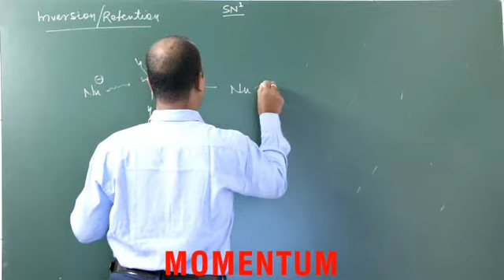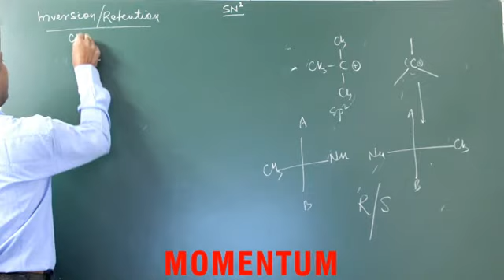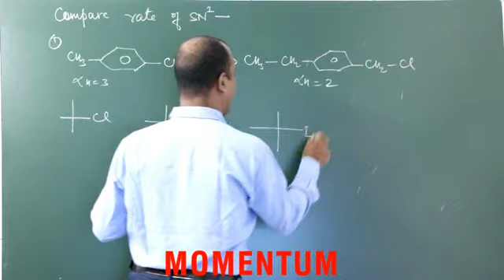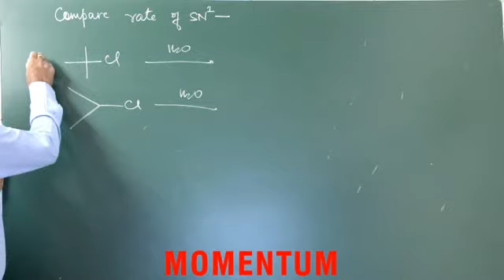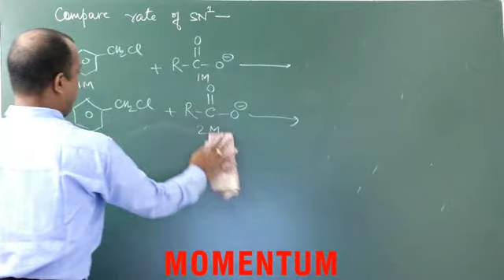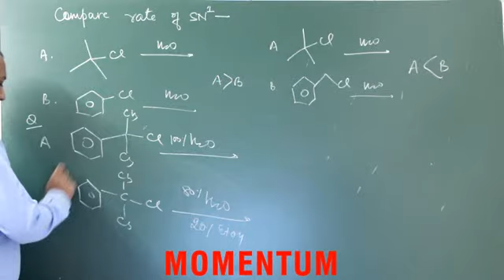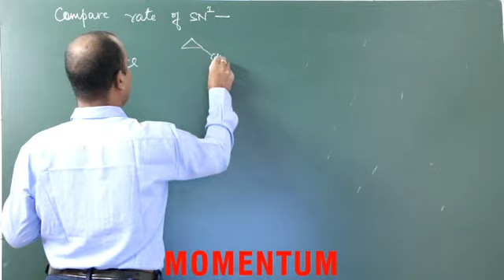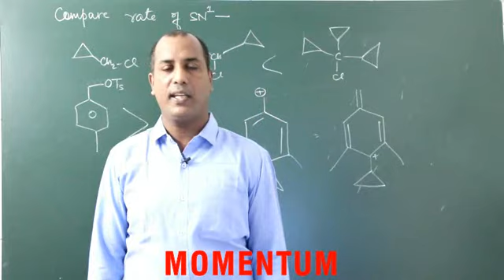Haloalkane and Haloarenes 5 Export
bestchemistryteacherforiit​​/neet
Link of momentum android application
Link of related video name​​